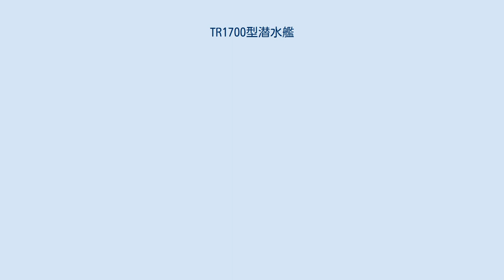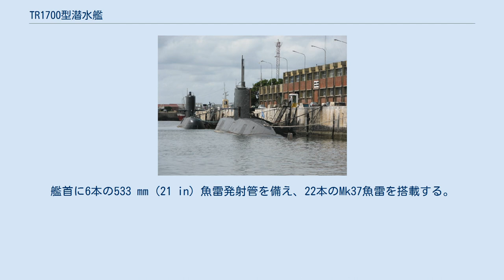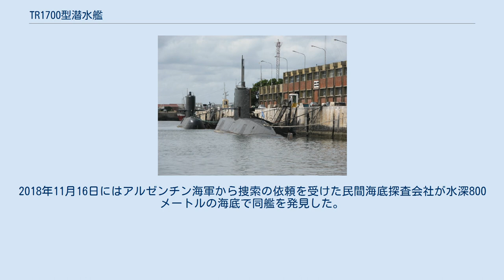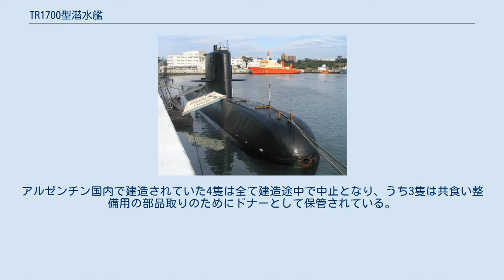TR1700型潜水艦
TR-1700型潜水艦はティッセン・ノルトゼーヴェルケが建造し、アルゼンチン海軍がサンタクルス級として導入しているディーゼル・エレクトリック潜水艦。
1980年代の設計で、第二次世界大戦後にドイツで建造された潜水艦としては最大級である。
また、ディーゼル潜水艦としては世界最速である。
 1977年の当初計画ではドイツのティッセン・ノルトゼーヴェルケで2隻、アルゼンチンのドメク・ガルシア造船所で2隻、さらに小型のTR1400型2隻をアルゼンチンで2隻の計6隻を建造する予定であった。
最終的には1982年にTR1700型6隻を建造する契約が締結された。
アルゼンチンで建造されるTR1700型は、当時INVAPで開発が進められていたCAREM炉を搭載して原子力潜水艦に改装する計画であった。
この計画は後に復活が試みられたものの、実を結ぶことはなかった。
 設計はティッセンが担当し、水中での高速性と長い行動時間、生残性に意が払われた。
MTU製ディーゼルエンジンと発電機のセットを4基備え、120セルの電池8個でシーメンス製電動機を駆動して速力25ノット (46 km/h; 29 mph) を発揮する。
潜航深度は300 m (980 ft) である。
行動可能時間は通常でも30日で、最大70日まで延長できる。
深海救難艇（DSRV）とのメイティングも可能である。
艦首に6本の533 mm (21 in) 魚雷発射管を備え、22本のMk37魚雷を搭載する。
自動魚雷装填装置により、50秒で魚雷を再装填できる。
 ティッセンはTR1700A型をオーストラリアのコリンズ級潜水艦プログラムに提案した。
これは耐圧船殻を6メートル延長するとともに50センチメートル拡幅したものであった。
しかし、コックムスが提案したヴェステルイェトランド級潜水艦の拡大型、471型に敗れ、受注を得ることはできなかった。
 最初の2隻は1984年から1985年にかけて納入される予定であった。
アルゼンチンで建造される4隻は1980年代のアルゼンチンの経済危機のため中断された。
1996年の時点で、サンタフェが進捗70%（52%とする資料もある）、サンチャゴ・デル・エステロに至っては30%に留まっていた。
5番艦・6番艦は台湾への売却も検討されたが頓挫し、最初に就役した2隻の運用を継続するための部品取りに使われている。
 1番艦サンタクルス (S-41) は1999年9月から2001年にかけてブラジルのリオデジャネイロにあるアルセナル・デ・マリーニャで近代化改装を受けた。
この改装では機関と電池、ソナーが換装された。
2番艦サンフアン (S-42) はドメク・ガルシア造船所で2007年から同様の改装を受け、2013年に完了した。
 2010年9月に、アルゼンチン国防省が3番艦サンタフェ (S-43) を竣工させ戦力化することの実現可能性調査を行っていたことが明らかになった。
意思決定はサンフアンの近代化改装が完了してから行うこととされた。
サンタフェを竣工させるためには6000万ドルが必要になると推定された。
 2017年11月15日、サンフアンが消息を絶ったことが17日に明らかになった。
艦で火災が発生したという情報があるが、根拠はなくアルゼンチン海軍も否定している。
消息を絶つ前のサンフアンとの交信では、シュノーケルからの浸水によりバッテリーがショートしたことが報告され、その後同艦が爆発を起こした可能性がある。
2018年11月16日にはアルゼンチン海軍から捜索の依頼を受けた民間海底探査会社が水深800メートルの海底で同艦を発見した。
 上記のように元々の計画では6隻を取得予定であり、うち2隻は西ドイツで建造され、残る4隻はアルゼンチン国内で建造されていたが、実際に就役したのは西ドイツで建造された2隻だけである。
アルゼンチン国内で建造されていた4隻は全て建造途中で中止となり、うち3隻は共食い整備用の部品取りのためにドナーとして保管されている。